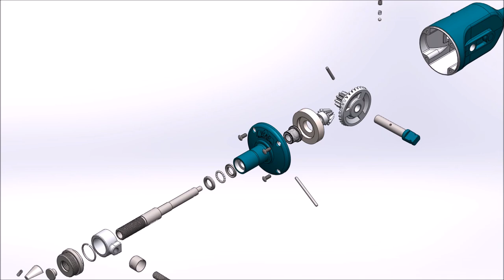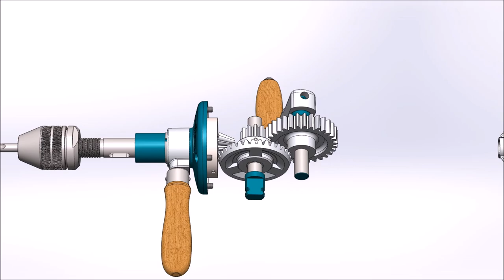Manual Hand Drill (SolidWorks)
Final thesis on the subject of CAD in high school.